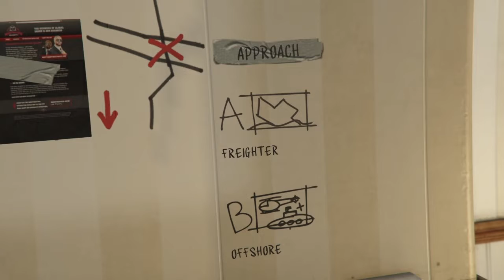GTA 5 EPISODE-25 PS4